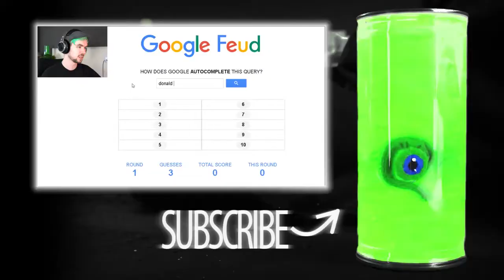BIGGER AND BOOMIER | The Last Leviathan #2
BIGGER AND BOOMIER | The Last Leviathan #2 funny moments montage